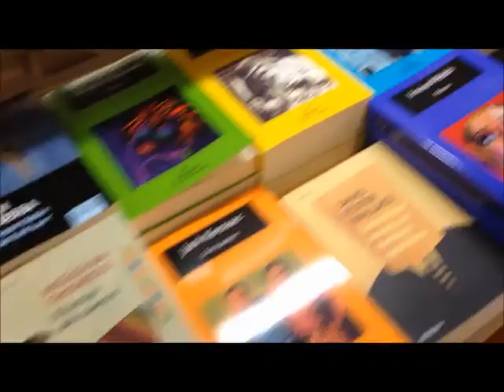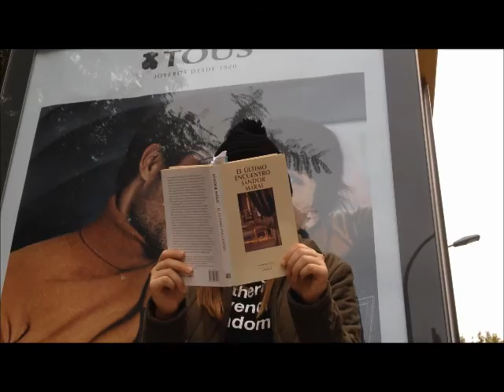Questasleyendo Kim López Güell, ganadora de España de la edición 2014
Kim López Güell, ganadora de España de la edición 2014 con su blog “ Mi gran viaje literario”.
¿Tienes un blog de lectura? ¿Te apetece crear uno?
Si participas en nuestro concurso de Questasleyendo.org podrá optar a grandes premios y compartir con otros lectores.
Es muy fácil:
Debes crear un blog o utilizar alguno que ya tengas, donde nos cuentes tu experiencia como lector
Es imprescindible tener entre 15 y 17 años